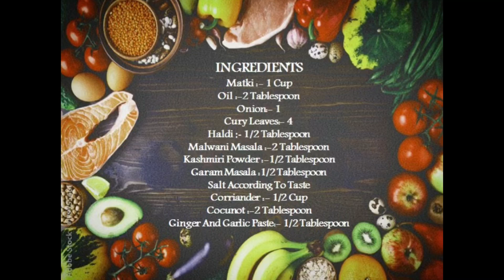Cook With Me | Misal Pav Recipe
Misal pav is a popular dish from the Indian state of Maharashtra. It consists of misal and pav . The final dish is topped with farsan or sev, onions, lemon and coriander.